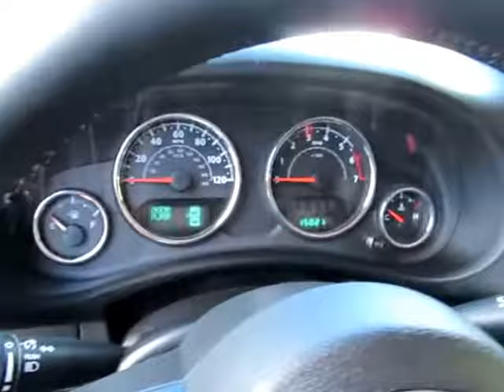2014 Jeep Wrangler Sahara G293